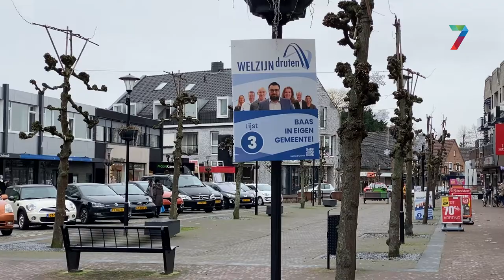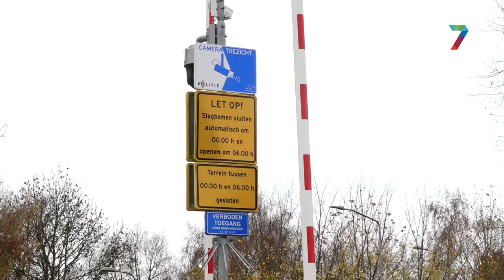Drutenaren denken verschillend over ernst jongerenoverlast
Hoewel een hoop politieke partijen in hun verkiezingsprogramma de aanpak van jongerenoverlast hoog op de agenda hebben staan, denken Drutenaren verschillend over dit onderwerp.